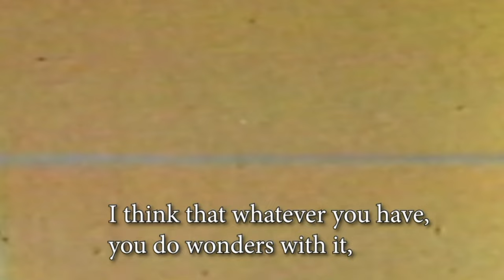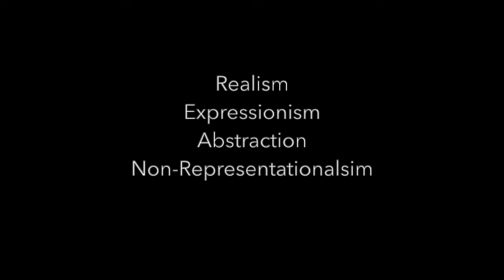PERSONAL VOICE IN PAINTING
A LOOK AT PERSONAL VOICE IN ART (PAINTING) BY EO OMWAKE